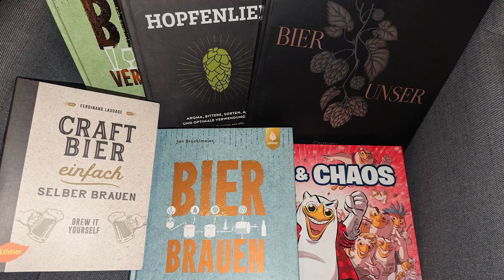Dat Schwatte - Liebharts - Verkostungsvideo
Heute probiere ich Dat Schwatte von der Liebharts Privatbrauerei.